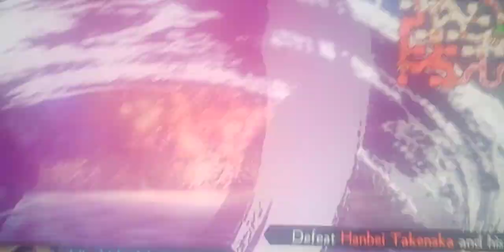Samurai Warriors 4-II Matsunaga Hisahide Musu on Oichi Ryona